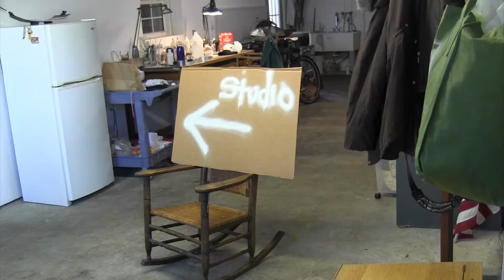Firehall Open Studio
Filmed Saturday December 10, 2016 at the Firehall Studio in Greeneville Tennessee.  Big thanks to Mark and Patricia Russel for organizing the event and putting it on.  Thanks to all friends and community members who came out and watched glass be blown and supported the arts.  Featuring an appearance by everyone's favorite studio baby, Mina!